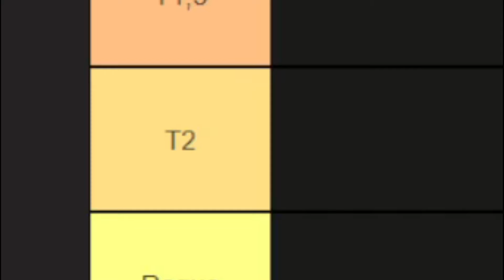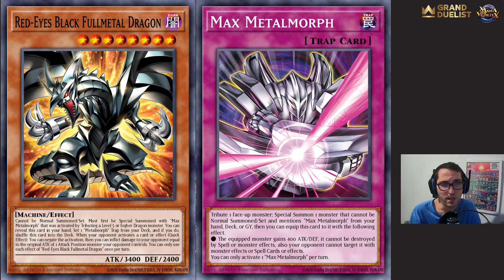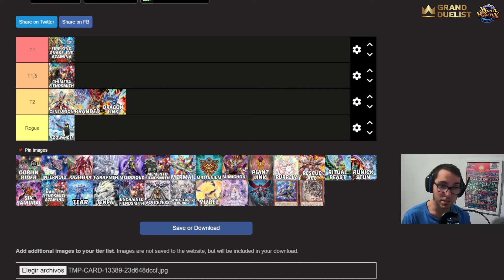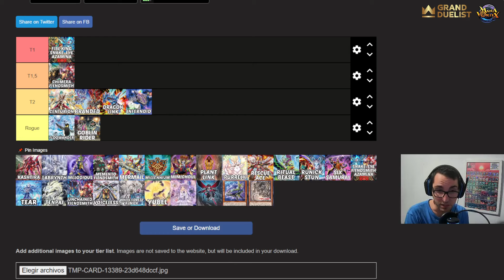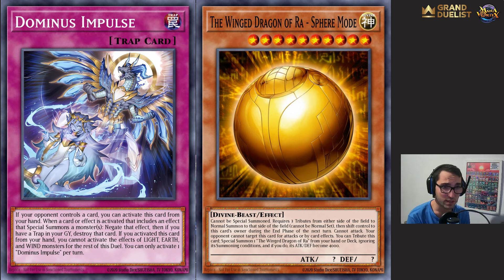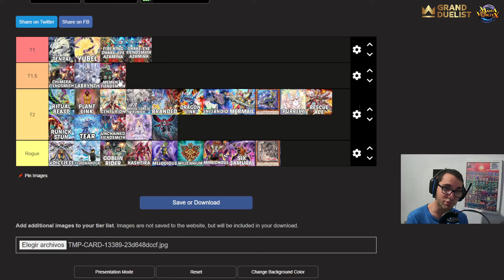ESTOS SON LOS MEJORES DECKS DE YUGIOH DEL MOMENTO | TIERLIST MEJORES DECKS POST ROTA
🎮 ¡Tier List de los Mejores Decks Post Rage of the Abyss en Yu-Gi-Oh! 🔥

¡Bienvenidos duelistas! En este video analizamos y clasificamos los mejores decks del meta después de la nueva expansión Rage of the Abyss. 🚀 ¿Qué arquetipos se fortalecieron? ¿Cuáles dominarán los torneos? ¡Vamos a descubrirlo!

🔎 En este video verás:

Una tier list completa de los decks más competitivos tras el lanzamiento de Rage of the Abyss.
Estrategias clave de los arquetipos que destacan en el formato actual.
Explicación de cómo se comparan los nuevos decks con los clásicos y cómo enfrentarlos.
Consejos para optimizar tu deck y estar al tanto de las últimas tendencias del juego.

CANAL SECUNDARIO: ‪‪@juliovallsygo‬
MI EQUIPO: ‪‪@GrandDuelistYGO